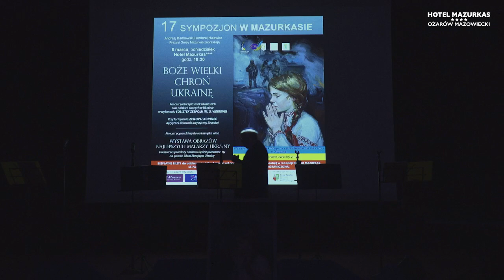17 Sympozjon w Mazurkasie - "BOŻE WIELKI CHROŃ UKRAINĘ"- Andrzej Bartkowski - otwarcie wieczoru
17 Sympozjon w Mazurkasie

BOŻE WIELKI CHROŃ UKRAINĘ

Niezwykły koncert pieśni i piosenek ukraińskich oraz polskich
które znane są również na Ukrainie,
w wykonaniu Solistek Narodowego Zespołu Pieśni i Tańca Ukrainy
 im. G. Wieriowki.
Solistki:
Olena Komisarenko, Yulia Kravchenko, Yulia Sukha
Anna Maria Myronowa, Antonina Zarihna

Akompaniament
Zenovij Korinec
Dyrygent i Kierownik Artystyczny Zespołu.

W programie:
Hymn Polski
Hymn Ukrainy

Słowo od Aleksandra Uszyńskiego - kapitana Armii Ukrainy

„Ukraino, modlę się za Ciebie”
„Polonez Ogińskiego”, „Pieśni Panny”
„Oj, na górze biały śnieg”, „Czemu nie przyszedłeś”
„Czarny kruk”, „Czerwone maki”, „Płakała Kalina”
„Huculska Ksenia”, „Noc nad Karpatami”
„Póki nie ma Mamy w domu”, „Barka”
„Hej sokoły”, „Za Ukrainę”

Wystawa obrazów malarzy ukraińskich
dochód z ich sprzedaży przeznaczony będzie na pomoc
Siłom Zbrojnym Ukrainy.

Prowadzenie
Andrzej Bartkowski